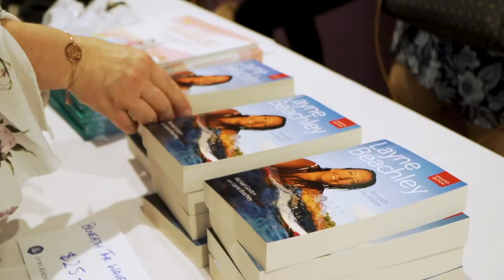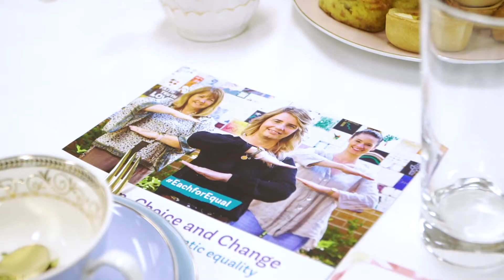International Womens Day with Layne Beachley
Flourish Australia works in local communities to help people on their mental health recovery journey. Our Services are designed to support you in the way that suits you best, whether that’s through help finding a place to live, a job that’s fair and rewarding, or more structured health services to assist your day-to-day living.